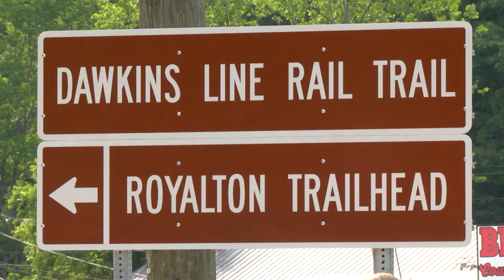Trail Days Starts with Do the Dawkins on Saturday, June 17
The Johnson County Trail Towns Committee will be starting Trail Days with Do the Dawkins on Saturday, June 17.